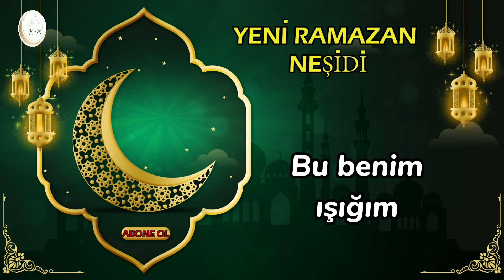yeni türkçe altyazılı ramazan neşidi